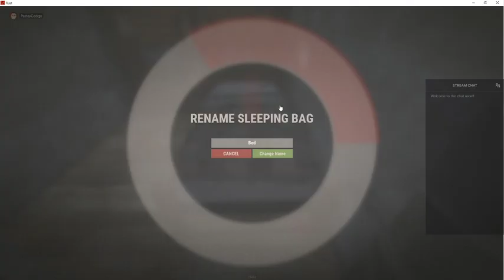Rust with friends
Was expecting Pyres to join but she never did, but later told me that she was busy with a project. So, in the end, all was good.